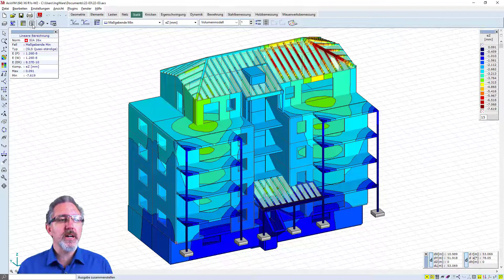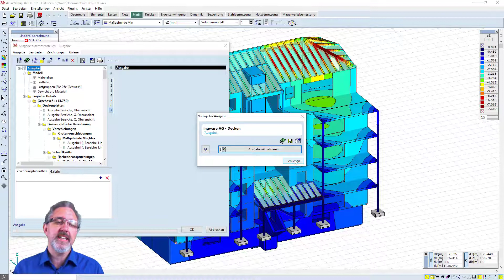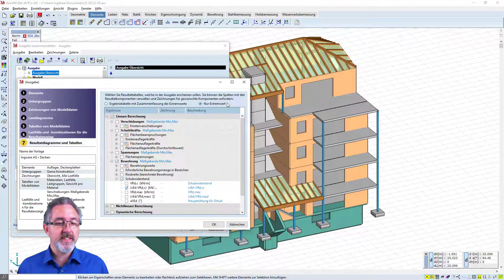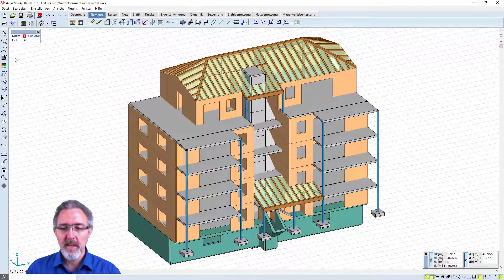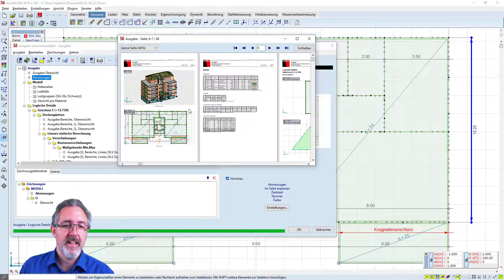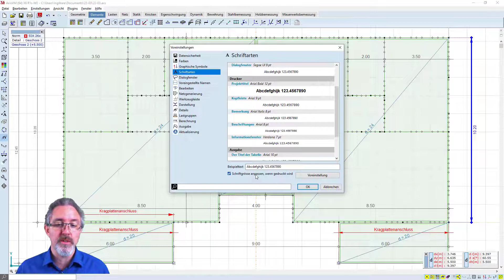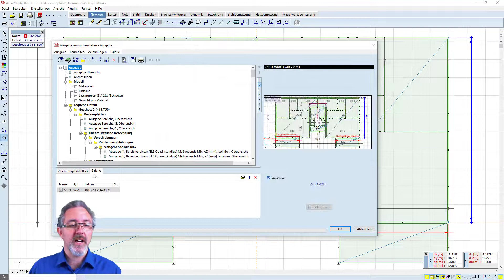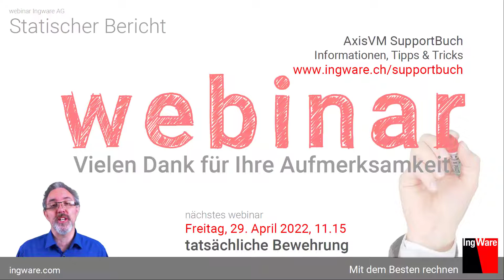statischer Bericht [de]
Erstellung eines statischen Berichts mit Dokumentation des Modells, der Lasten und der Ergebnisse